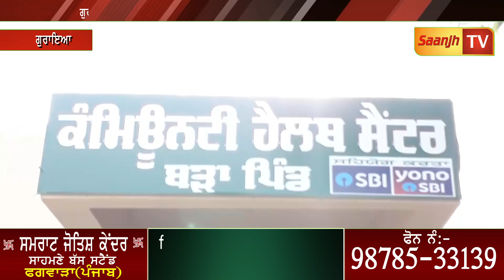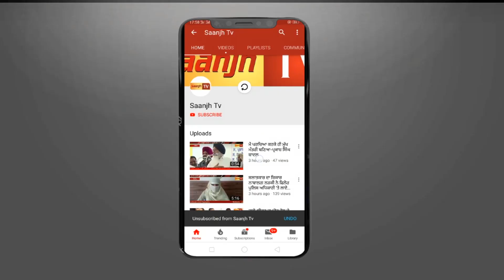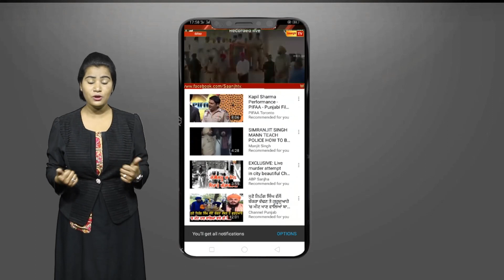ਗੁਰਾਇਆ ਵਿਖੇ ਮੰਦਿਰ ਨੂੰ ਲੈ ਕੇ 2 ਧਿਰਾਂ ਵਿੱਚ ਖੜਕੀ, ਹਸਪਤਾਲ ਦੀ ਕੀਤੀ ਭੰਨ ਤੋੜ